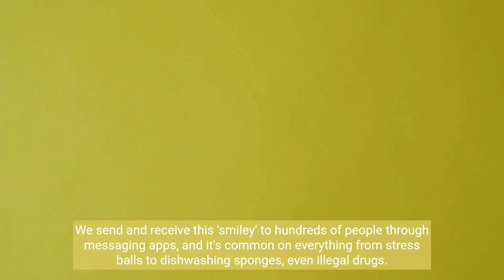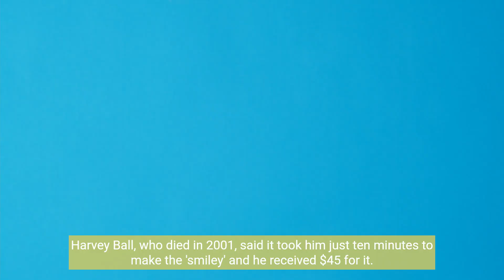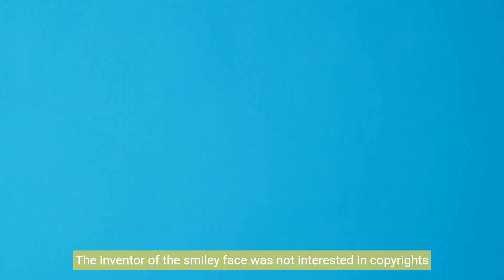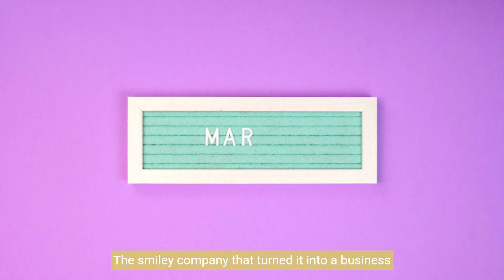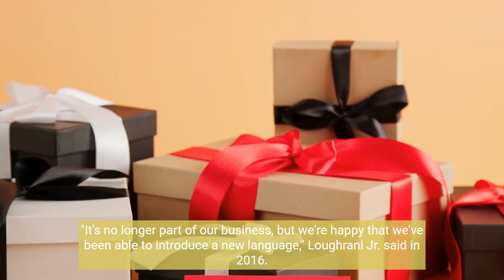Who invented the 'smiley face' and how it became a profitable business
It is now seen everywhere on social media.  We send and receive this 'smiley' to hundreds of people through messaging apps, and it's common on everything from stress balls to dishwashing sponges, even illegal drugs.

 Just two black dots and a line are the essence of a smiling human face and it expresses happiness.

 But today it is also an important asset of a company that is earning 500 million US dollars annually from it.

 But who was the brain behind this design icon and how did such a simple idea turn into a profitable business?

 And how did this 'smiley' get out of the hands of its original creator and into the hands of someone else?

 How was this smiley discovered?
 Smiling human faces are depicted in thousands of ways.

 Although it has been a controversial matter, it is now more or less clear that the first to design the famous ideogram of the modern 'smiley' was the American artist and designer Harvey Ball.

 He developed this design in 1963 at the request of Jack Adam, vice president of an insurance company in Worcester, Massachusetts.

 Jack Adam told Harvey Ball that at a time when the company is going through such uncertainty, he should create an image to raise the morale of the employees.

 Harvey Ball, who died in 2001, said it took him just ten minutes to make the 'smiley' and he received $45 for it.

 William Wallace, executive director of the Worcester Historical Museum, says the distinguishing elements of the smiley face created by Harvey Ball are a bright yellow background, a perfectly round shape and slight symmetry in the eyes and mouth.

 It is attributed to Harvey Ball that "I had to make a decision."  Should I use comps for the smile and eyes?  Then it occurred to me that no, I have to do it without him.

 When it became the smiley, its design was later used on insurance company plates.

 The first batch of 100 'badges' sold by State Mutual Company employees and customers sold so well that they started producing 10,000 instead of 100.

 In just two years, these 'smiley' badges have come out of the insurance company and are now being used by everyone.

The inventor of the smiley face was not interested in copyrights
 In 1967, David Stern, a Seattle publicist, saw smiley face plates in New York and used the idea for a campaign for the University Federal Savings and Loan Bank.

 According to David Stern, about half a million smiley face buttons were printed for the campaign.  This was an important step in his sure popularity.

 But by the time it reached Philadelphia in the hands of Bernard and Murray Spain, it had become a valuable asset.

 Murray Spain redesigned it into a pizza box and stuck it on all sorts of things, including cards, posters, t-shirts, cups and lamps.

 They were no longer interested in using the smiley face for insurance or lending, but instead sold the smiley face itself.

 And since neither Harvey Ball nor Stern, nor the Worcester Insurance Company nor the Seattle Bank bothered to obtain the copyrights for the smiley face, the brothers filled the gap.

 They entered phrases like 'have a happy day' with this smiley.

 These 'smileys' from his side appeared on the pages of 'The New Yorker' magazine in 1970 and on the cover of 'Mad Magazine' in April 1972.

 It was a commercial trend.

 When business took off in the early 1970s, he made two million dollars in just two years.

 The original creator of this smiley, Harvey Ball, was not interested in 'copyrighting' the entire rights.

 In a conversation with historian William Wallace, Harvey Ball said that when he saw that little face in The New Yorker magazine, he knew he had done something that captured the imagination of the world.  Is.

 The smiley company that turned it into a business
 The complicated history of this popular smiley was added to in 1971 by Franklin Loughrany, a French journalist from the newspaper France Sueur, who used a Harvey Ball-like face to indicate positive news.

Franklin Loughrany, who claims to be its inventor, was aware of the economic utility of the small face.  He was the first person to register it as a trademark.

 After registering the brand in his name, Loughrani left journalism and founded 'The Smiley Company'.